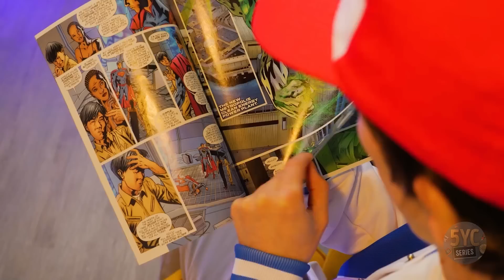3 Amazing Pikachu Transformations! || Pokémon VS. Among Us Craft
Hey guys! We already know you like Pokémon, but do you like games like Among Us? Or maybe you just like to watch the professionals of their craft work? Then you've come to the right place! In this video we'll show you how we combined two well-known characters to get a very scary monster! But don't be afraid, you will definitely like him! Watch this video and see how we made our own imposter!
We also included another version of Pikachu monster in this video: it will be a creature with very sharp teeth and saliva flowing out of his wide mouth, ugly green eyes and claws made of nails! The final result will definitely give you goosebumps!
But that's not all: in the final part of this video you will see how we've combined two of the most popular and powerful characters from the worlds of superheroes and Pokémon - Flash and Pikachu! Flash is a superhero who can run faster than the speed of light and has incredible reflexes, while Pikachu is a cute and loyal Pokémon who can generate powerful electric shocks and lightning bolts. What do you think would happen if these two characters met and merged into one figure? You'll find out in this video! Be sure to watch until the end to see the final result!